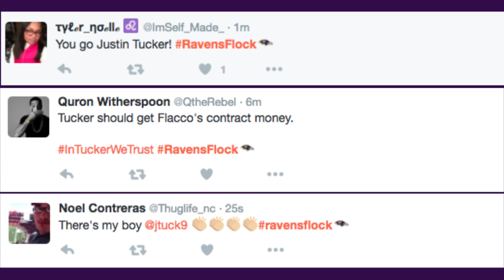Ravens kicker Justin Tucker makes history in win over Bengals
Justin Tucker knocks through 3 field goals that were 50 yards or better in the Ravens win over the Bengals.